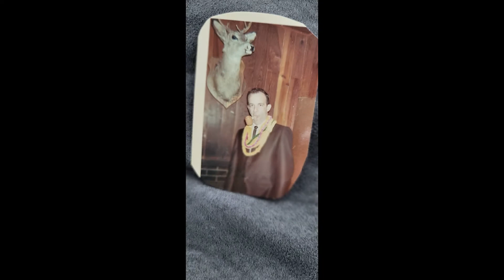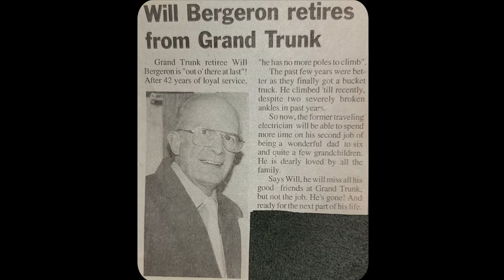Wilfred Bergeron Heart of Gold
This is a video I made in honor of my grandfather that recently passed. He was a great man that meant the world to his family. We will miss you Pops. Love.

Music is not owned by me and features various artists.